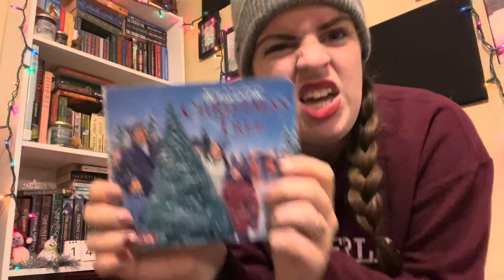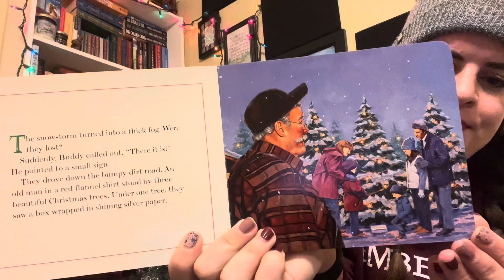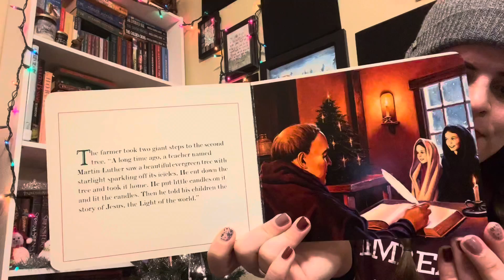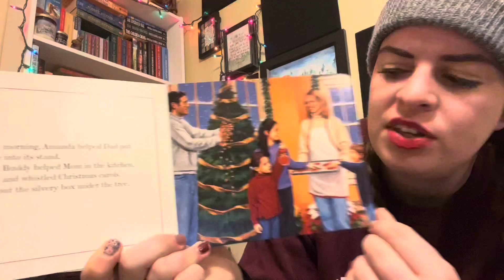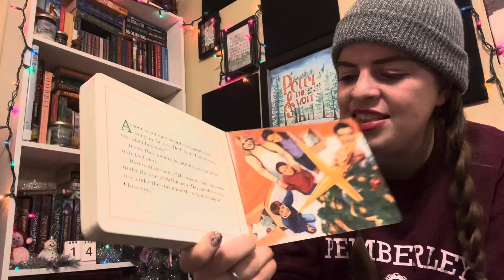Stories with Aunt Ci Ep 34: Legend of the Christmas Tree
Book: The Legend of the Christmas Tree by Rick Osborne

Theme by Cierra Tautimer